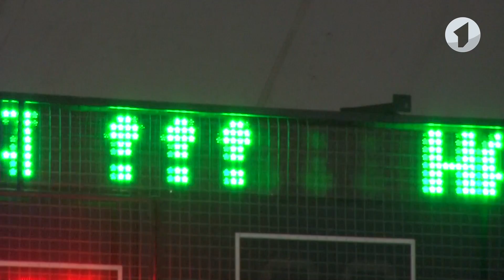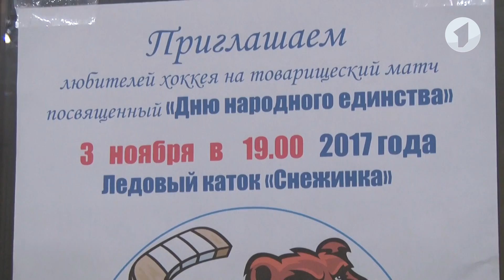Начало сезона зимних видов спорта в Приднестровье / Утренний эфир